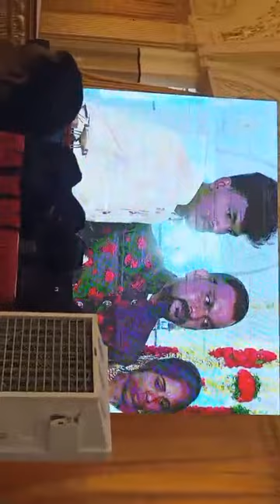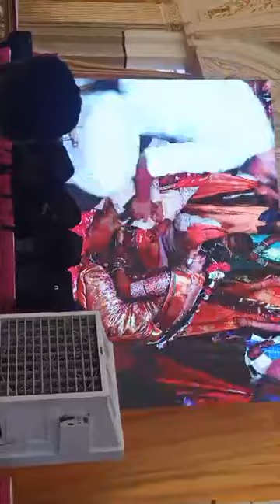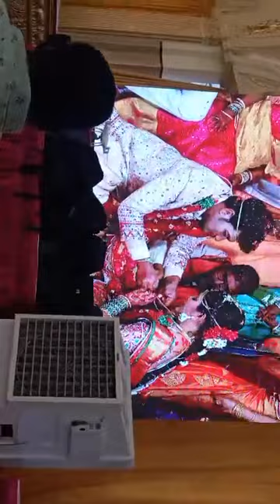avinash marriage videos -3#mukkuavinashmarriagevideos